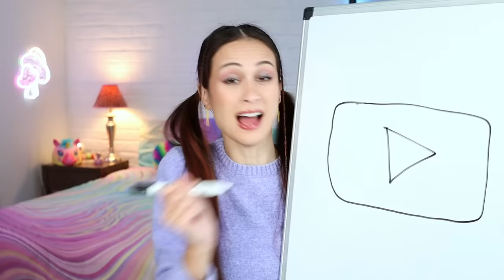Van 0 tot 12,019,328 Abonnees! - YOUTUBER TYCOON ROBLOX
Ik wil de aller aller ALLER grootste youtuber ooit worden op Roblox. Kijk mee hoe we samen de diamanten play button proberen te halen!

» Mila is jarig en krijgt een dromenvanger van haar tante! Wat blijkt? Dat deze magisch is en Mila op grote avonturen stuurt in haar dromen
» Het boek is NU beschikbaar, waaronder een gelimiteerde Glow In The Dark editie, met leuke elementen op de kaft die gloeien in het donker! Op = op dus bestel het snel!